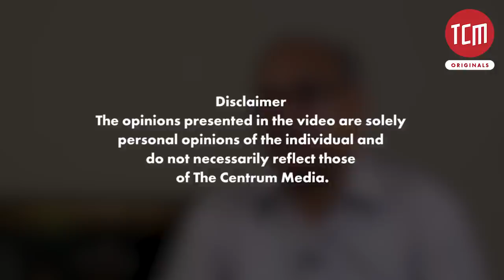This Army Officer is the Real Man Behind Capt. Kashif of Alpha Bravo Charlie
In 1989, the Pakistan Army conducted an operation against the Indian attempt of capturing the Chumik sector. Risking his life to reach one of the world’s top posts, Maj Naveed shares the story of the Chumik Operation.